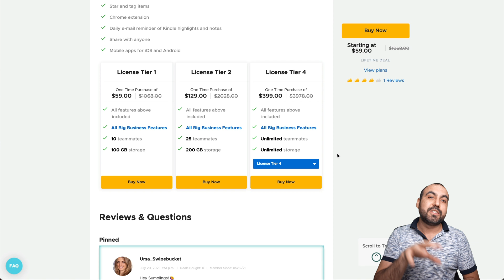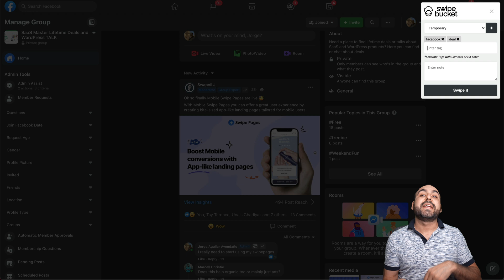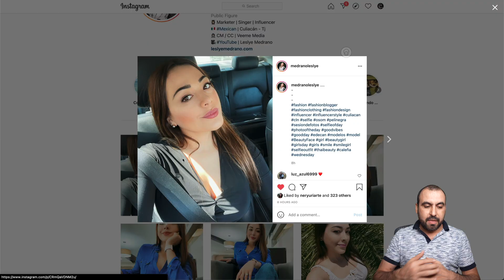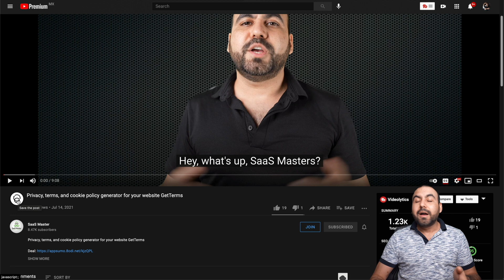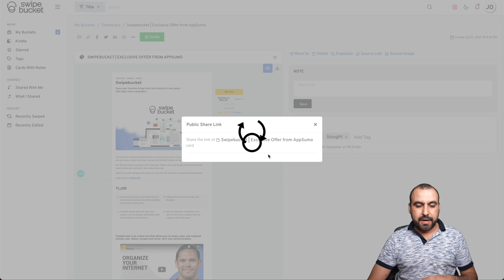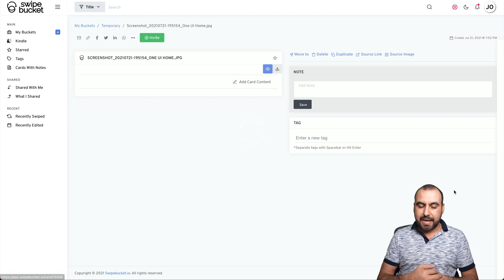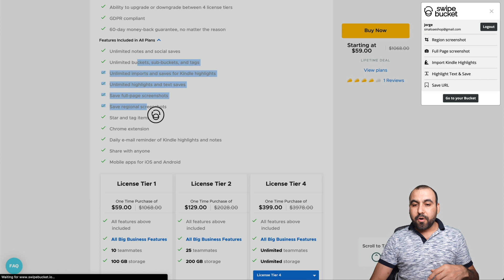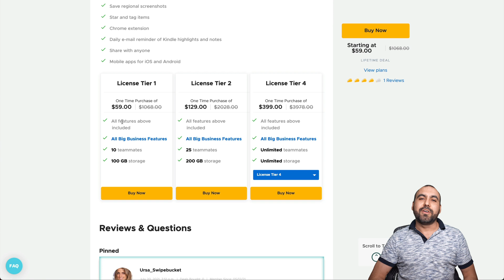Swipe, save, and organize articles, ads, videos, recipes with SwipeBucket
The internet is a wild and wonderful place, so of course you want to save everything you find. (“This one-pan salmon recipe is for when I’m busy and this Zillow listing is for when I’m rich.”)

But sifting through screenshots, tabs, notes apps, folders, and cloud storage to find that thing you saved a week ago is enough to drive anyone bananas.

What if you could manage all the things you save from the internet in one easily searchable place?

Swipebucket is an online tool that allows you to swipe, save, and organize articles, ads, videos, recipes and more—all in one central location.

Want to swipe, store, and organize everything you save from the internet like screenshots, videos, articles, ads, and more?

With Swipebucket, you can save all the things you like in one place and keep them organized, letting you find what you need—when you need it.

To get started, click the Swipebucket icon that shows up next to the item you want to swipe on Facebook, YouTube, Instagram, Twitter, Whatsapp, your web browser, and more.

Before you “swipe it,” you can choose the bucket (or category), add tags, and write notes to give yourself some context for later.